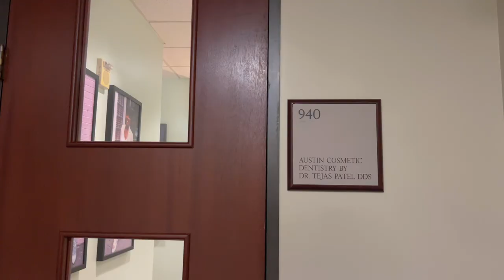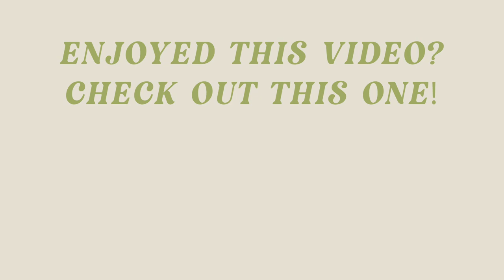I GOT VENEERS! Pre-Op, Designing The Smile & Putting In The Temp Veneers | Dr.Tejas Patel Austin, TX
Can't believe this day has finally come!! I am getting my veneers done by Dr. Tejas Patel in Austin, TX & in this vlog we design my smile and put the temporary veneers in! SO pumped to see the final product on September 8th. I'll be make a video about the whole process so leave me any questions below!